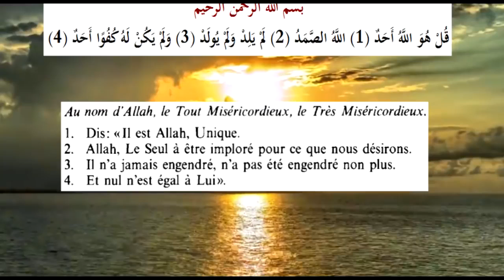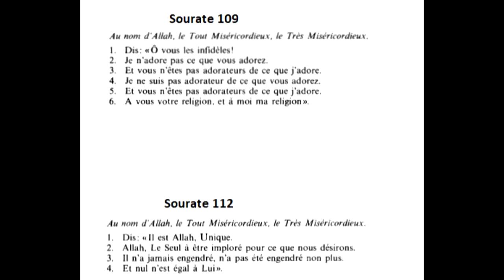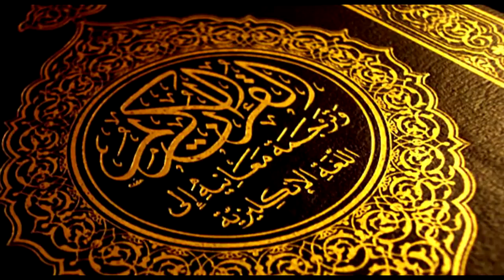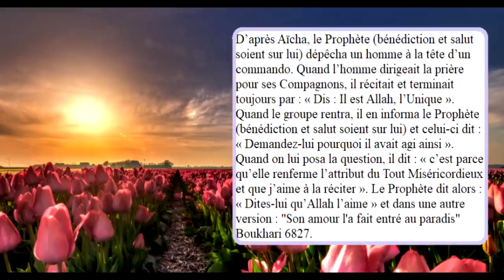La Sourate du Coran pour entrer au paradis! 720p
the that will put us in paradise